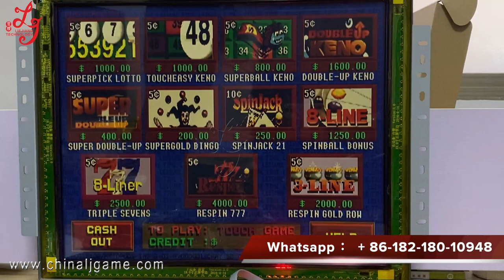POG 510 580 595 19 Inch Touch Screen Monitor For Game Board PCB Board POG Games Machines For Sale